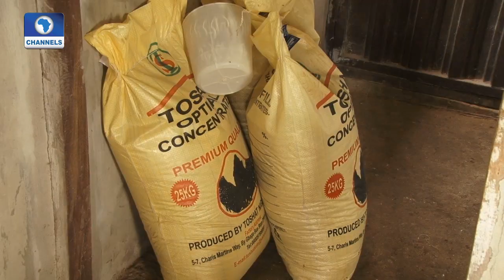Earth file: Focus On Climate Change And Livestock Production Pt 1